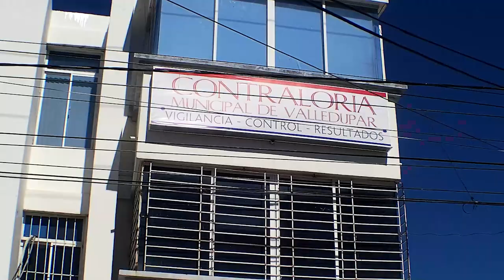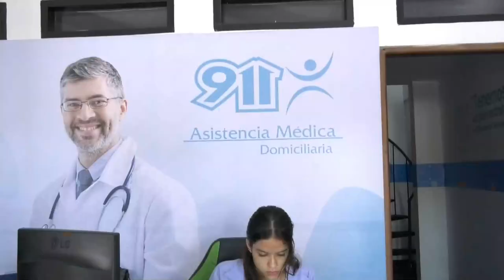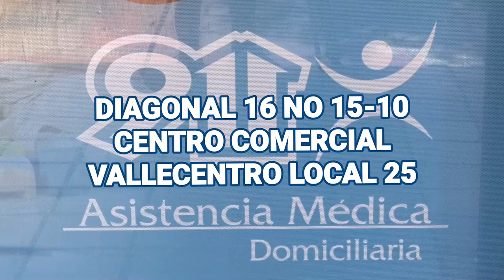CONTRALORÍA MUNICIPAL FALLA CON RESPONSABILIDAD FISCAL, CONTRA CUATRO EXALCALDES DE VALLEDUPAR